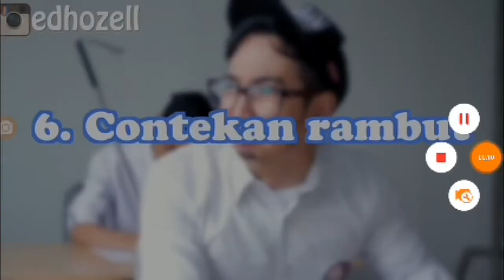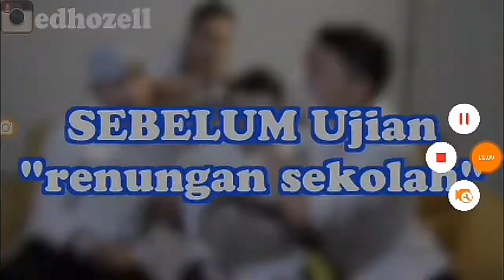Apa yang terjadi pada Edho Zell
Edho Zell is going wrong, annoying himself at school.
He going to rhino car, but he look at the message NIKKO! Then, He shout out and angry
I'm try "Jodoh pasti bertemu! Pakai Axis HITZ dong, YUK!